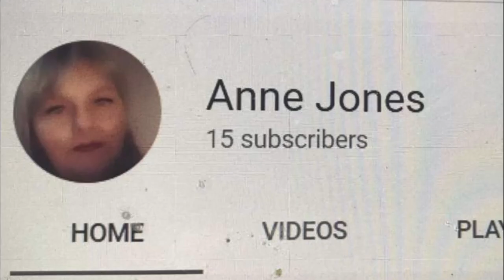THE EXECUTIONS OF Hannah Szenes - A Jewish Paratrooper & Poet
hello everyone this video is on Hannah Szenes, was born on July 17, 1921, to an assimilated Jewish family in Hungary. Her father, Béla, a journalist and playwright, died when Hannah was six years old. She continued to live with her mother, Kathrine, and her brother, György.